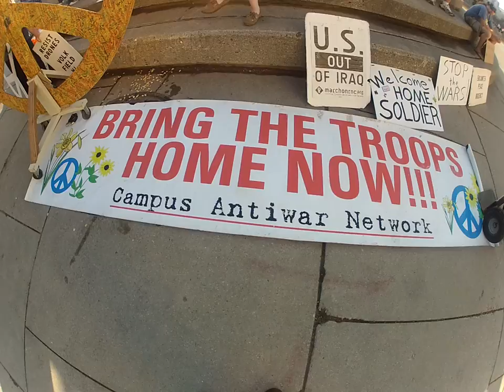9th anniversary of the invasion of Iraq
Miles Kristan speaking about the invasion of Iraq on the 9th anniversary of it.  On the Library Mall on the campus of the University of Wisconsin.  3/19/12.